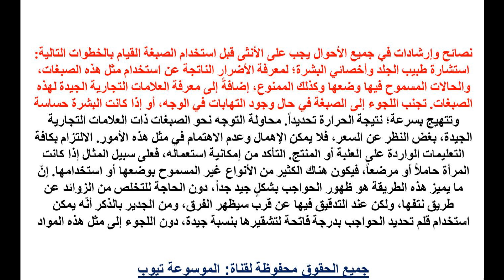تشقير الحواجب تعرفى الان على طرق تشقير الحواجب - معلومات عن الطرق الصحيحة ل تشقير الحواجب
تشقير الحواجب تعرفى الان على طرق تشقير الحواجب - معلومات عن الطرق الصحيحة ل تشقير الحواجب تعرفى الان اكثر من خلال الفيديو واحصلى على المعلومات كاملة وتعرفى على طريقة تشقير الحواجب بشكل صحيح تعرفى الان على المعلومات